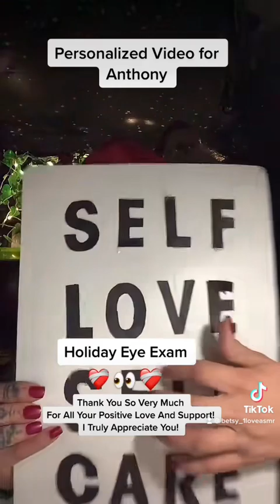👀 Dr. Whispers Holiday Eye Exam 👀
Personalized Video